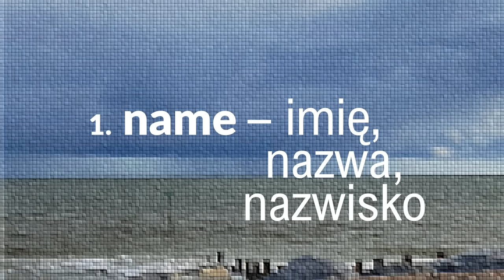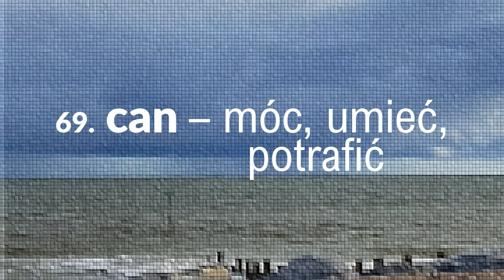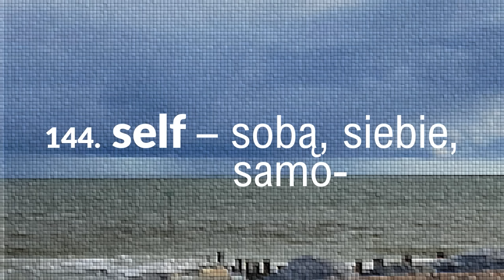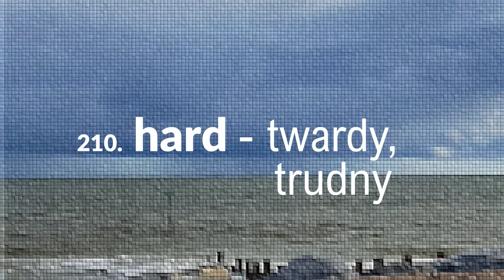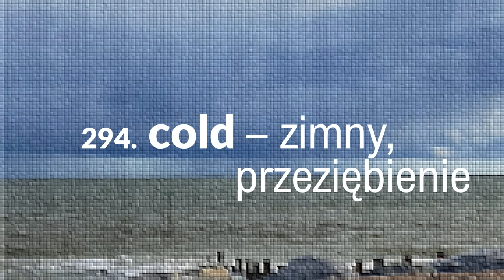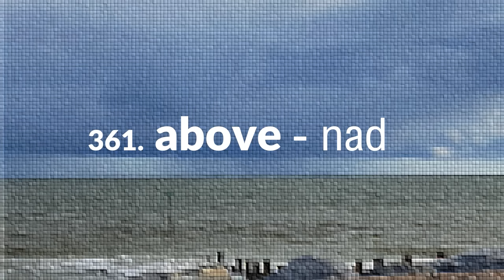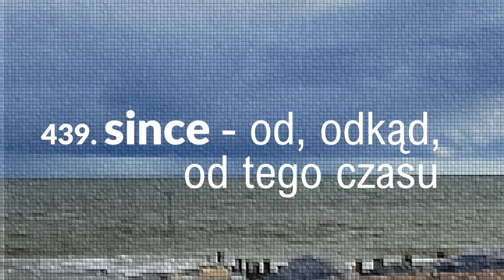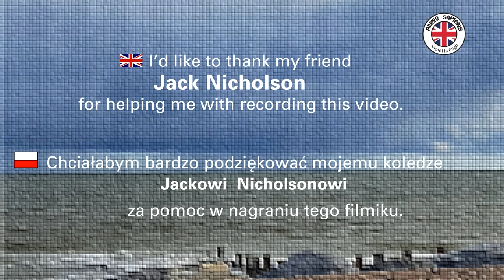500 najczęściej używanych słów w języku angielskim.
PL 🎬 W tym odcinku znajdziesz 500 najczęściej używanych słów w języku angielskim oraz ich brytyjską wymowę.
BrE 🎬 In this video you can find 500 of the most commonly used words in the English Language and their British pronunciation.
🖥️ *Naucz się czasów Present Perfect oraz Present Perfect Continuous z moim kursem online*

I'd like to thank my friend Jack Nicholson for helping me with recording this video. Thank you Jack, very, very much! 😊

Słuchaj uważnie i powtarzaj po Jacku. Jack przeczyta każdy czasownik  dwa razy.  Powtarzaj po nim na głos.

👄 Powtarzając na głos, ćwiczysz mówienie i rozumienie.
👂  Słuchając, ćwiczysz tylko rozumienie.

Życzę powodzenia w nauce 😉